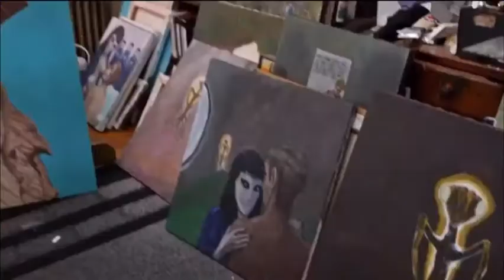Painter claims he have sex with a alien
Man claims he had sex with a alien